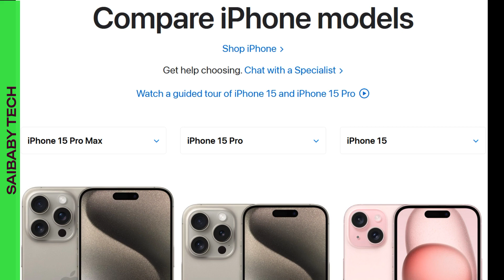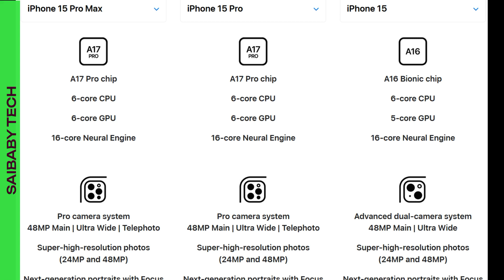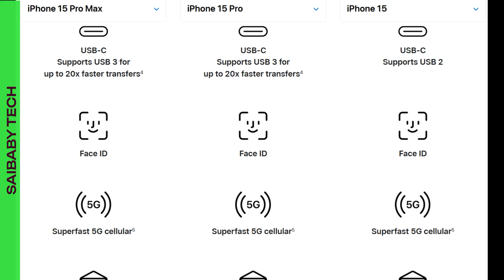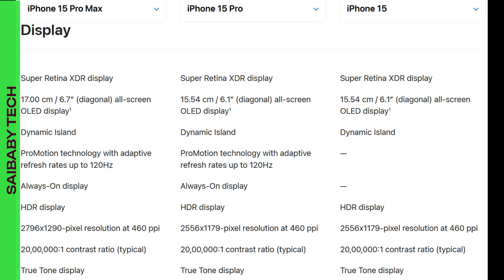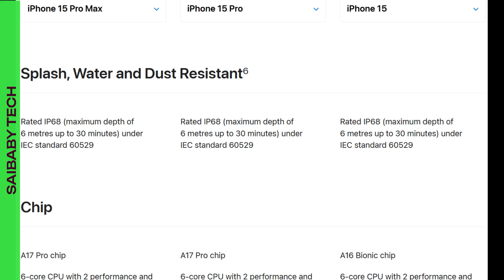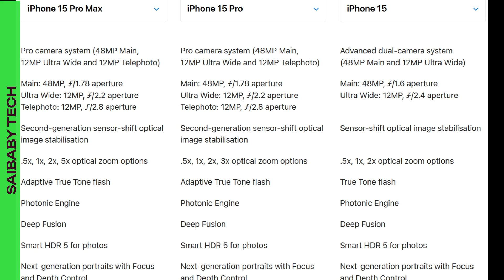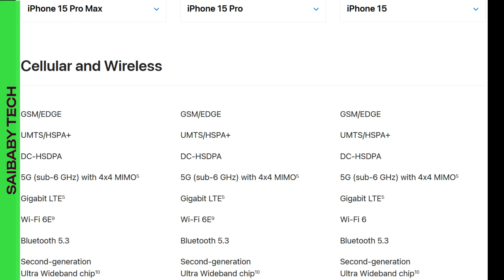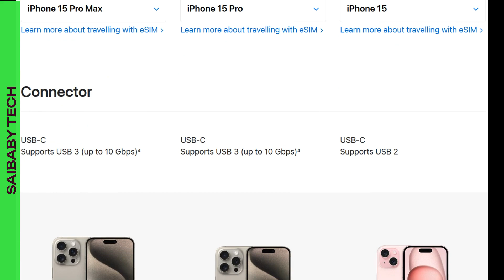iphone 15 pro max 2023 unboxing tamil | ஐபோன் 15 ப்ரோ மேக்ஸ் 2023 அன்பாக்சிங்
I am posting daily videos on how to easily repair and fix and learning laptop desktop and printer items at home and office. This is a science and technology channel for everyone to repair everyday items by themselves. Computer and laptop and new gadgets on this channel.